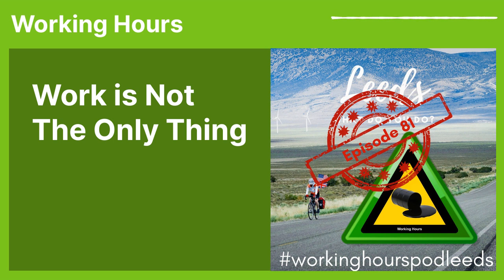Work is Not The Only Thing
Antony Butcher recorded on 07/02/2023

Antony Butcher works at the University of Leeds in Student Support. He's passionate about positive mental health and supporting students to get the most out of their studies - not just academically, but also personally. Anthony believes that it's important to create a society where it is normal to talk about mental health and the challenges we face each day.

In 2022 Antony cycled across America whilst sharing his personal mental health journey with thousands of people around the world via social media and ultimately raising £30 000 for charity.